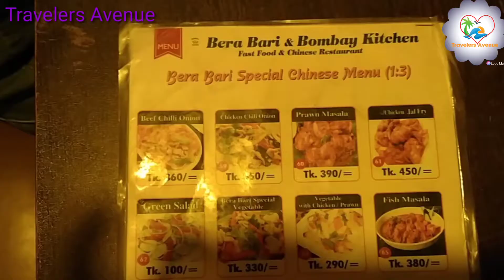Bera bari Restaurant and bomba kitchen|| বেড়াবাড়ি রেস্টুরেন্টে এবং বম্বে চিকেন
berabari restaurent and bomba kitchen ||বেড়াবাড়ি রেস্টুরেন্টে এবং বম্বে কিচেন